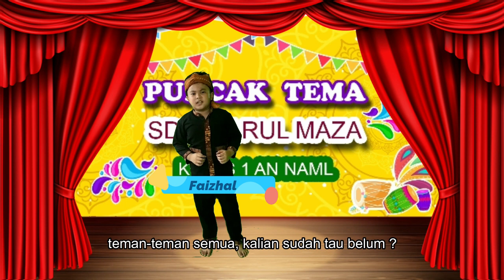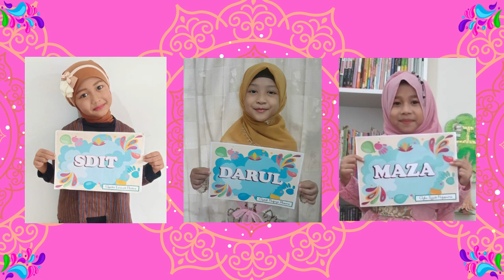PUNCAK TEMA VIRTUAL KELAS 1 AN NAML (Menari Bubuy Bulan & Senam Corona)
Penampilan Kegiatan PUNCAK TEMA 2021
SDIT DARUL MAZA KOTA BEKASI

VIRTUAL